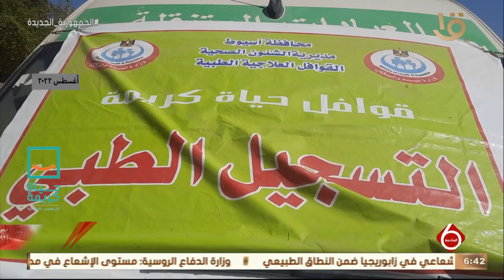نشرة السادسة | قافلة طبية بإحدى قرى أسيوط تجري الكشف الطبي على المواطنين